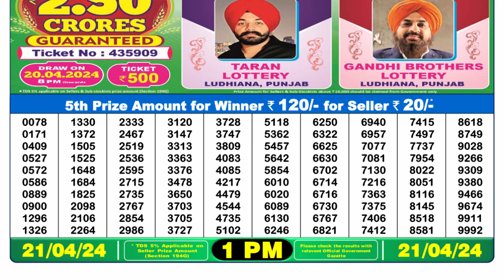🔴 Lottery Sambad Live 01:00pm 21/04/24 Morning Nagaland State Dear Lottery Result Pdf Download